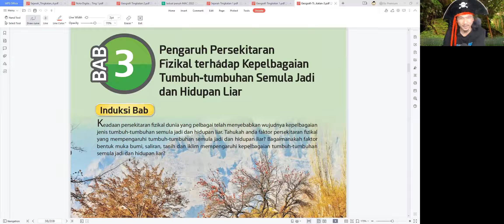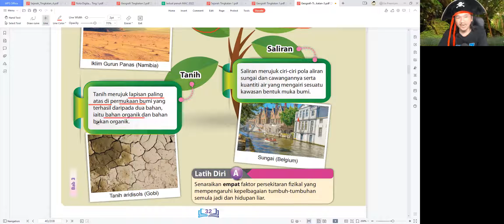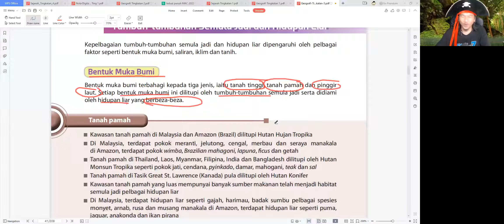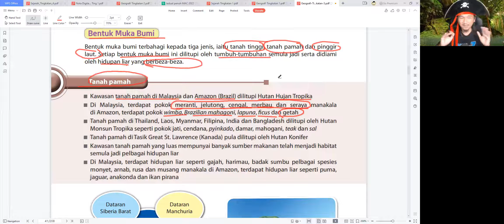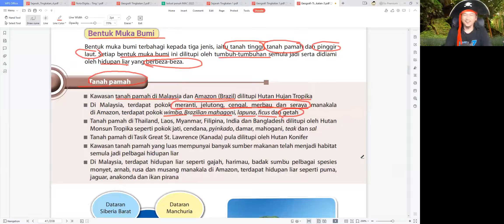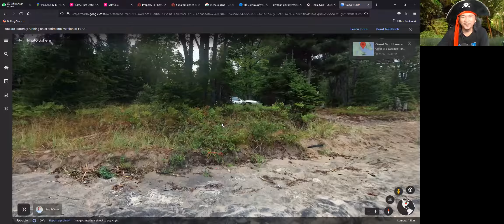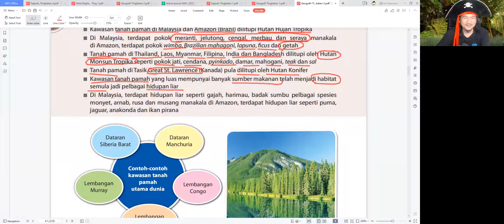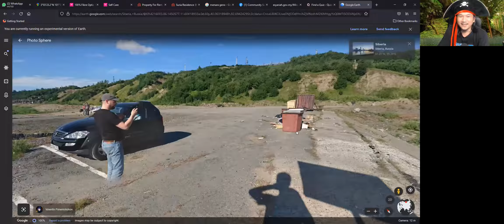Geografi Ting 3 2022 - Bab 3 Pengaruh Persekitaran Fizikal (Bentuk Muka Bumi)